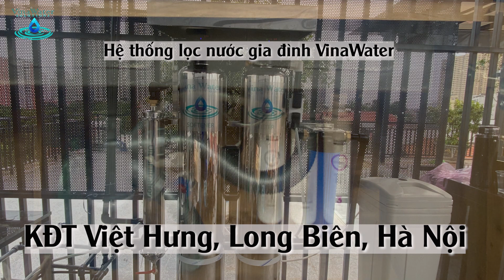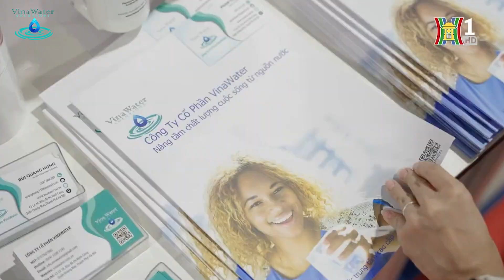DỰ ÁN/CÔNG TRÌNH LẮP ĐẶT _ CÔNG TY CP VINAWATER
Công ty Cổ phần Vinawater xin chân thành cảm ơn sự tin tưởng và ủng hộ từ Quý Khách hàng. Việc lắp đặt và sử dụng các sản phẩm lọc nước, hệ thống lọc nước trung tâm cho nước sinh hoạt của gia đình không chỉ là một lựa chọn thông minh mà còn là sự cam kết cho sức khỏe gia đình bạn.
Chúng tôi sẽ tiếp tục nỗ lực không ngừng để mang đến cho Quý khách những giải pháp lọc nước chất lượng nhất, đáng tin cậy nhất. Hãy tiếp tục hành trình cùng Vinawater, nâng cấp chất lượng cuộc sống bắt đầu từ nguồn nước!
Trân trọng,
𝐕𝐈𝐍𝐀𝐖𝐀𝐓𝐄𝐑 - HỆ THỐNG LỌC NƯỚC TRUNG TÂM CAO CẤP
🏢 C5 lô 18, Khu đô thị Định Công, Hoàng Mai, Hà Nội